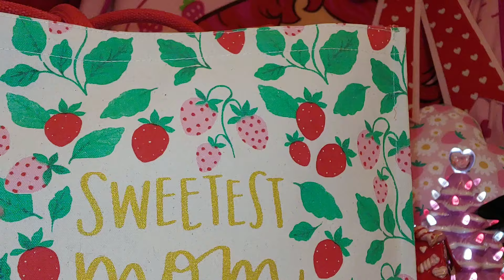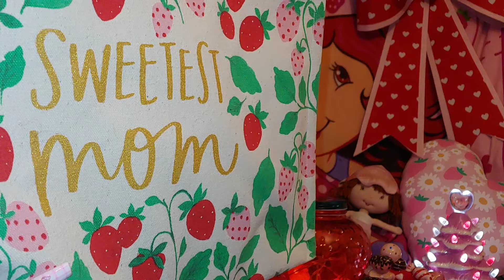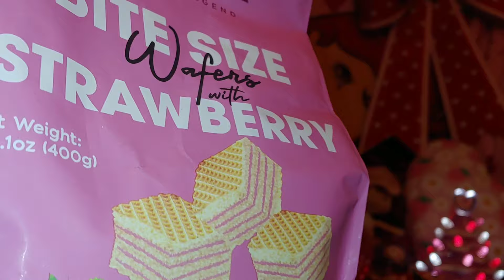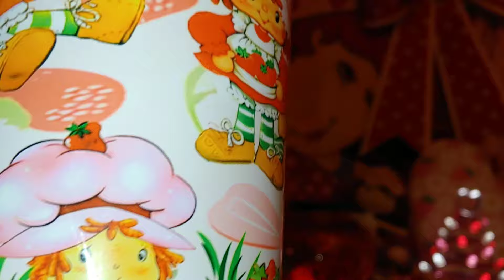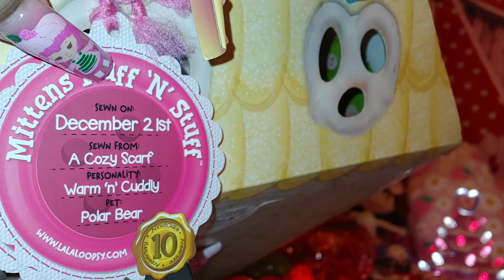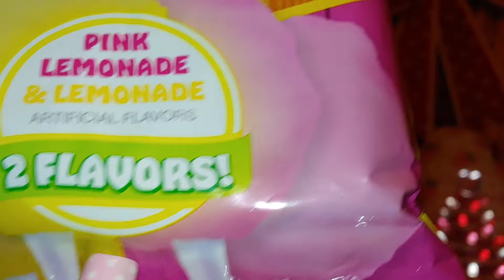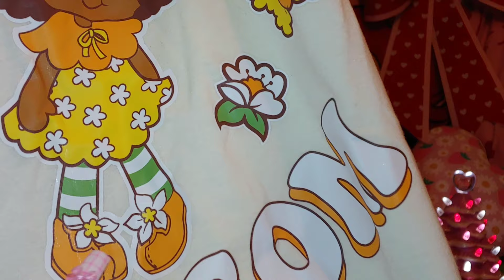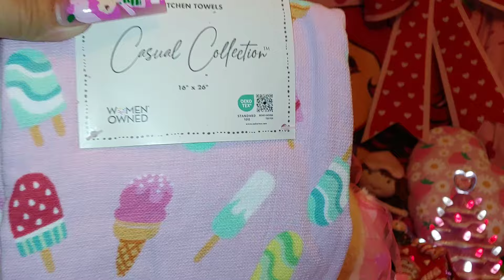SWEETEST HAUL FROM VARIOUS STORES!!! 2024#haul#sweet#gift#cutefinds#hellokitty